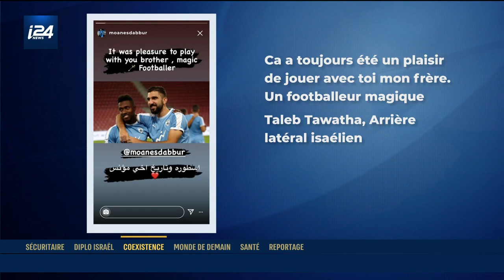Excédé, Moanes Dabbur quitte la sélection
Le footballeur arabe israélien Moanes Dabbur a annoncé mardi qu'il quittait l'équipe nationale, plus d'un an après avoir fait l'objet de condamnations par ses coéquipiers et les supporters pour ses critiques d'Israël concernant Jérusalem.